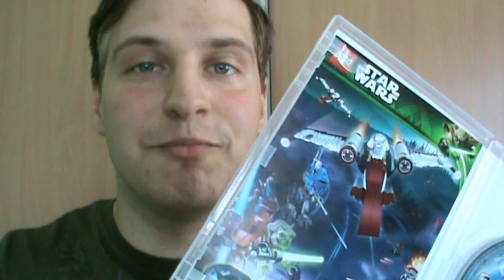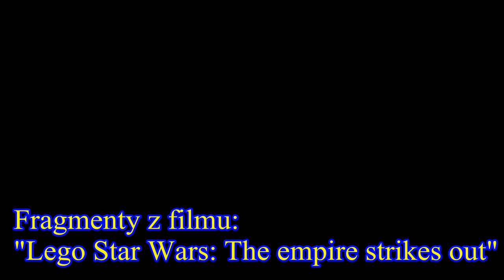Lego Star Wars: Upadek imperium. Prezentacja DVD | LegoŚwiat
Lego Star Wars: Upadek imperium. To zwariowana opowieść pełna dynamizmu, humoru. Wymieszanie wszystkich epizodów i połączenie w jedną 20min animowaną historyjkę.
Do płyty DVD dołączona została także ekskluzywna figurka Vadera.

Czy polecam film?
TAK!

Czy polecam kupno?
Jeśli nie żal Ci 40zł kochasz Gwiezdne Wojny i chcesz mieć figurkę to tak. Jeśli chcesz tylko obejrzeć i tyle poszukaj w necie :). Pssst... YouTube ma wszystko :P.